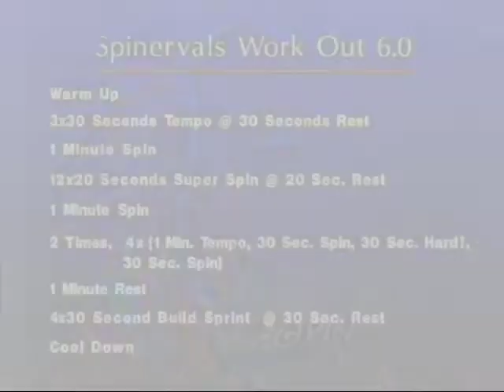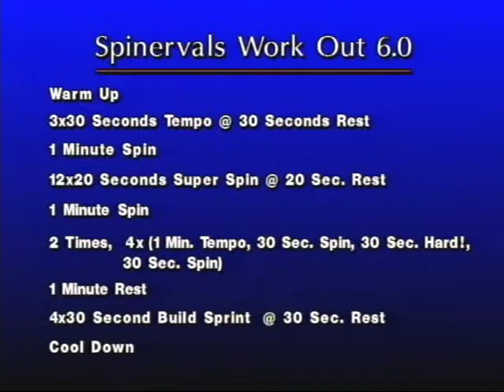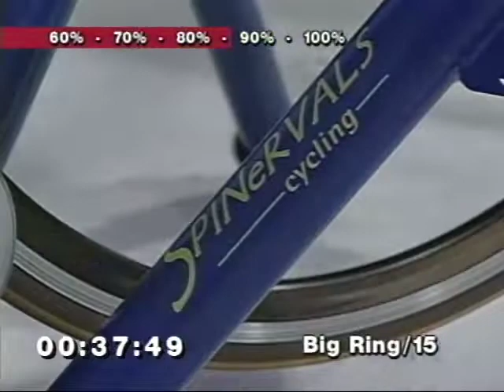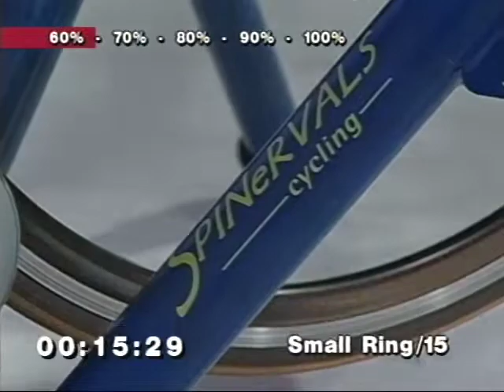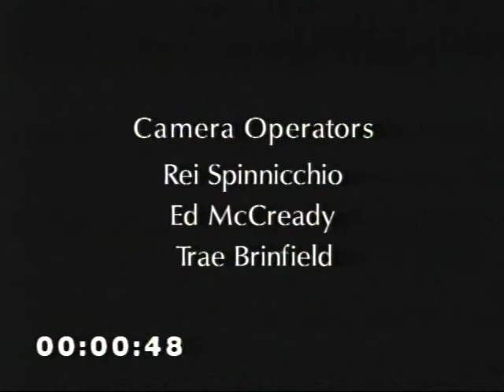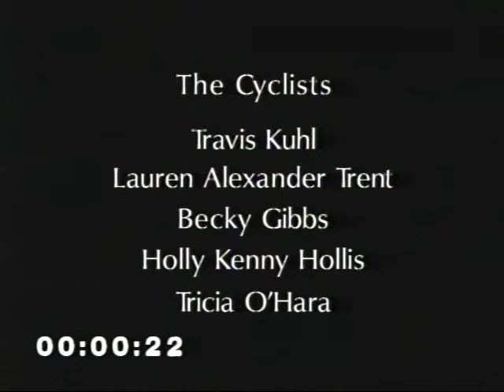Spinervals Competition 6.0 - Zoot Challenge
Competition 6.0 - Zoot Challenge. Join the elite athletes of Team Zoot for 45 minutes of creative, leg burning and power producing intervals!

Join the elite athletes of Team Zoot for 45 minutes of creative, leg burning and power producing intervals! The Zoot apparel company sent some of their top athletes to train for a day with Coach Troy. The result... a 45 minute workout that gets you ready for the toughest competition!